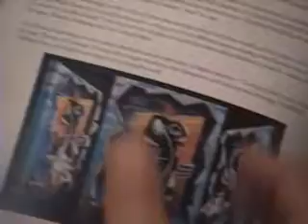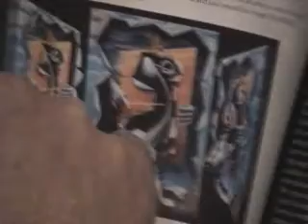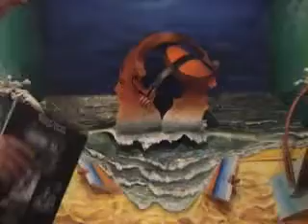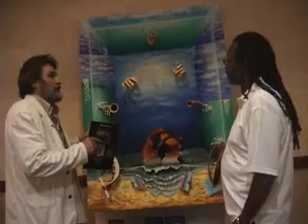My Universe.mpg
Some introduction in to my art; hypercube and the music as symbol of beginning.